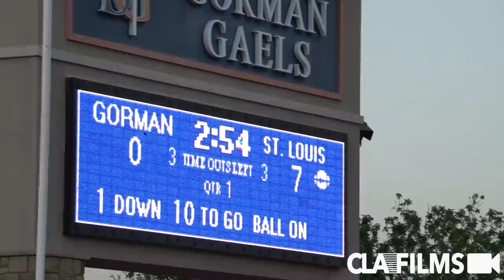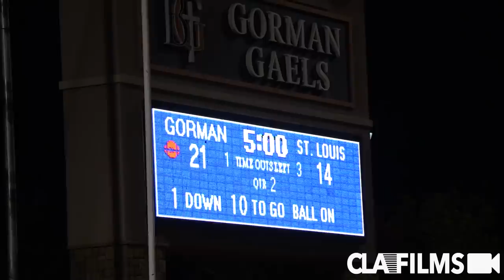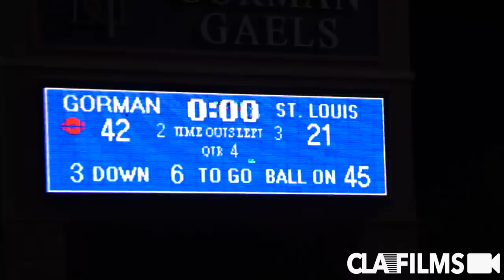Bishop Gorman vs St Louis (HI) | Nevada takes on Hawaii 💪💪💪@SportsRecruits Official Highlight Mix